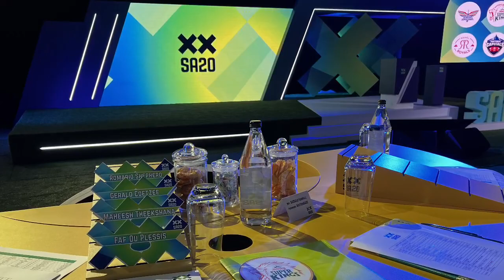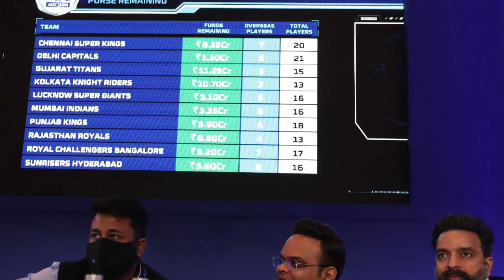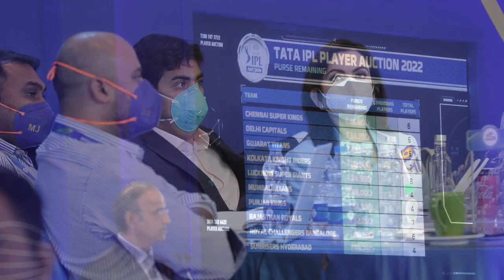IPL 2023 - 8 BIG News For IPL on 23 Sep (IPL Auction Date & Format, Home & Away, Mini IPL Jersey)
Must Watch